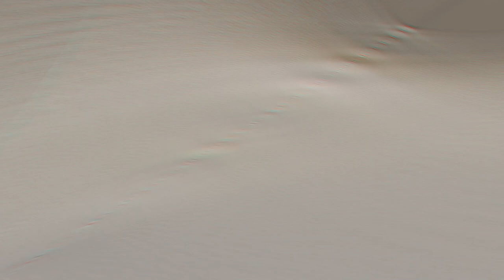Buses At The Hard Interchange Portsmouth 07 01 2024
A short stop off at the bus stands at The Hard Interchange, outside Portsmouth Harbour railway station. I know nothing about buses, I just filmed whit I saw while I was there.